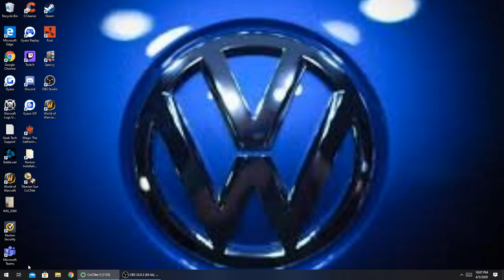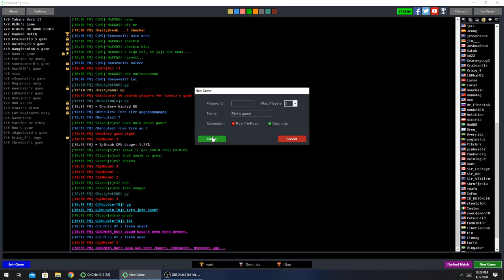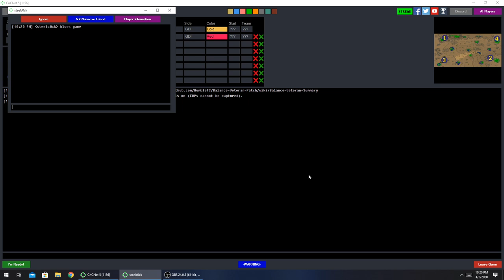Mox pov Gdi 1v1 Tezz